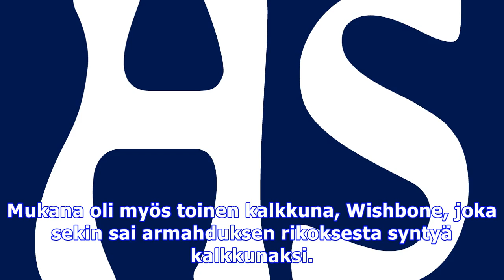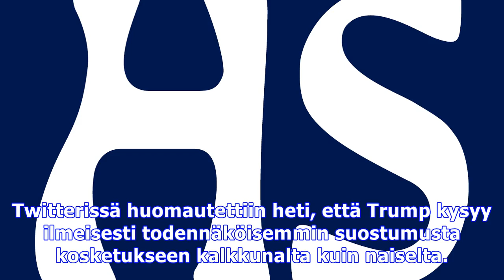Trump armahti kalkkunan ja kysyi luvan sen koskettamiseen – internet huomautti välittömästi, että n